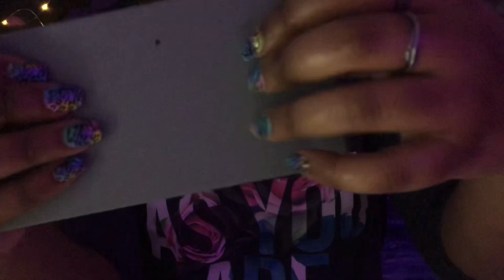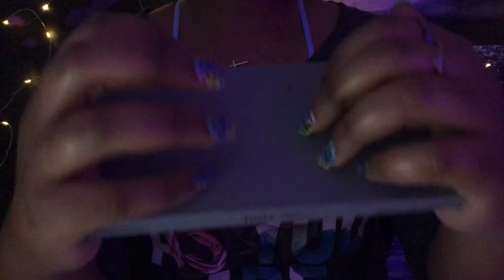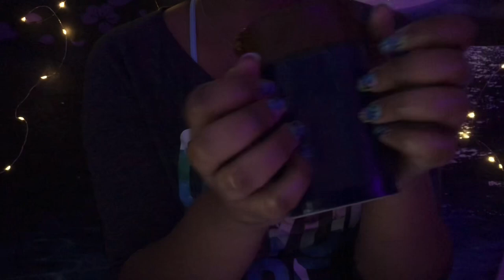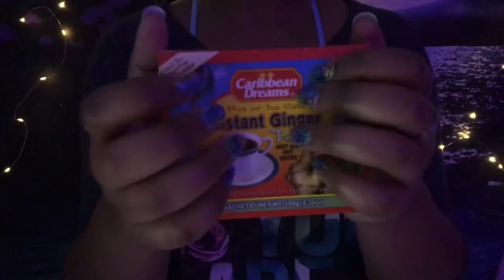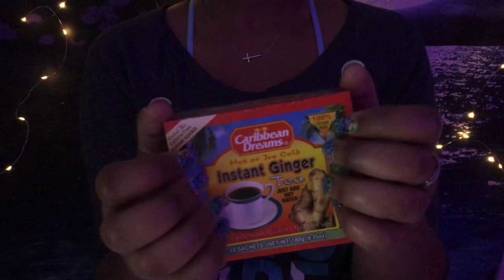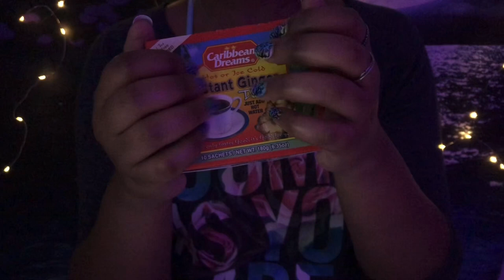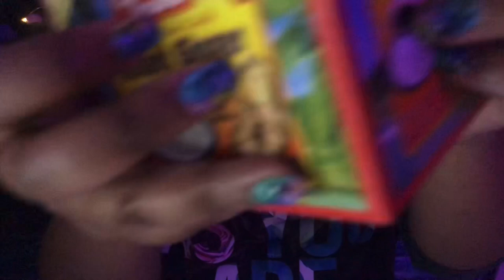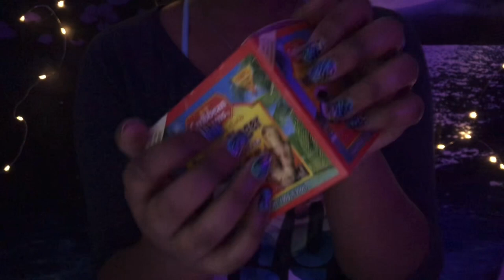ASMR Fast But Not Aggressive Tapping(No Talking)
Hey there Meek’s Peeps welcome back! Today’s tapping video is very tingly.